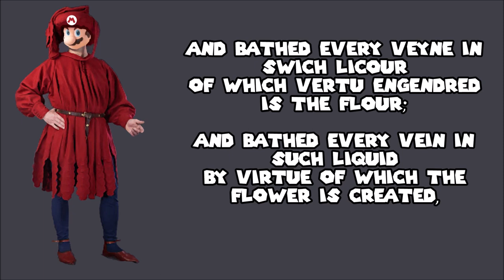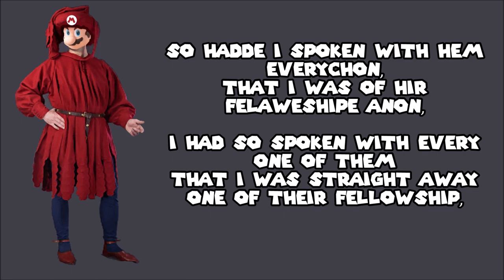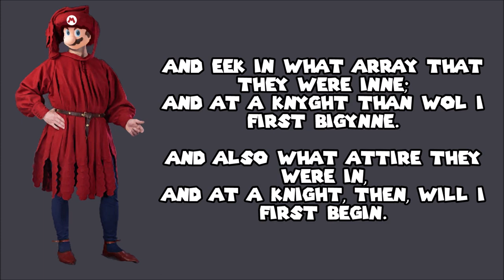Mario reads the Canterbury Tales General Prologue...in Middle English!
It'sa me, Medieval Mario! There were many pilgrims who made their way from Southwark to Canterbury...a parson, a merchant, a monk, but did you know that legends say a plumber was among them? That's right, the most famous plumber of them all is here to show you how to pronounce Chaucer's Middle English!

From the arcades to the NES to the Switch, Mario has had a ubiquitous presence in the popular imagination, and so who better to bring to life one of the most seminal and beloved works of English literature?

The crown jewel of the Middle English era, the Tales were written in the late 14th century, in a London dialect. Borrowing from the Decameron, the Divine Comedy, Ovid, the Bible, and Petrarch, it remains enduringly popular for its raucous and subversive picture of English society in the 1400s.

Thank you so much to my patrons: Jeff, Leanne, Suzanne, Chris, Ami, Corey, Ruth, Paul, and Charles.